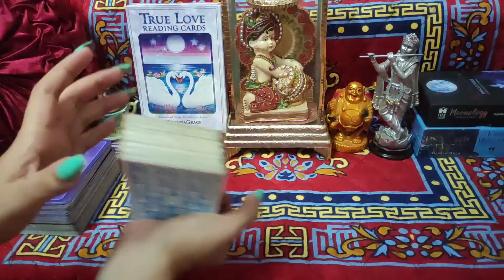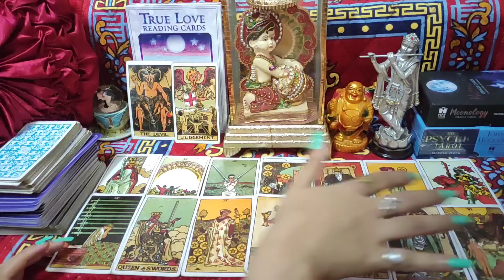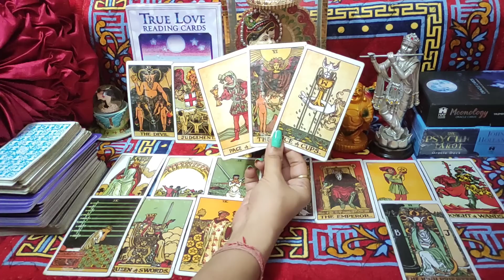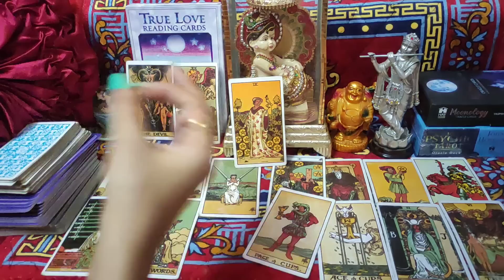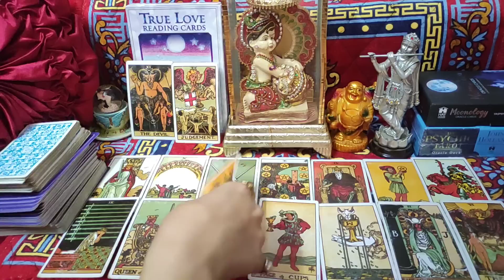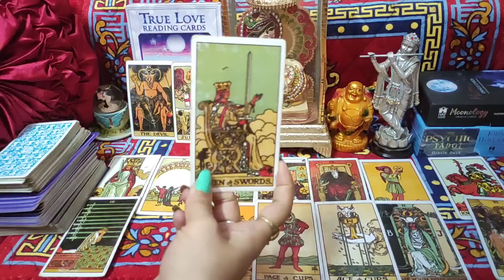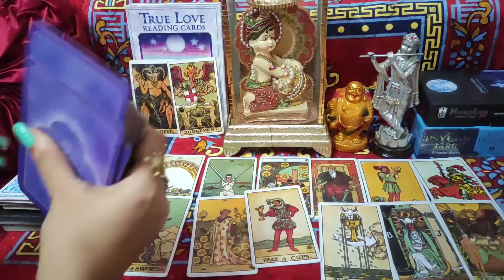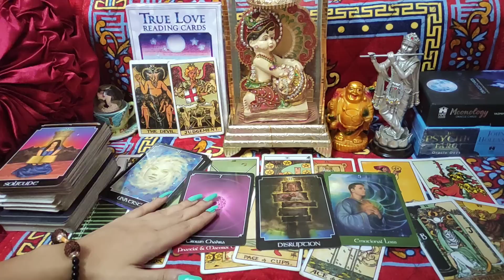🌈 Achanak Kya Ho Sakta Hai Agle Kuch Ghanto Me 🤭 Timeless Hindi Tarot Reading 🌸🌼